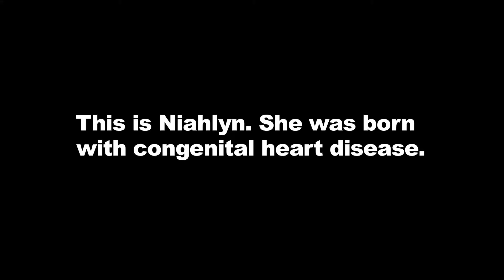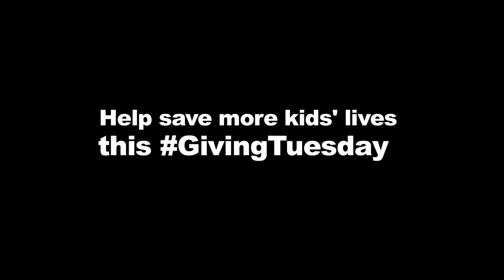Saving Niahlyn's Life Through Early Diagnostic Heart Imaging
When Niahlyn's mom was seven months pregnant, her ultrasound showed that there was something wrong with her unborn child's heart and she was told her baby may not live.

Then, she came to NYU Langone Medical Center and consulted Dr. Achiau Ludomirsky, director of Pediatric Cardiology, who recommended a fetal echocardiogram. This imaging test showed that the baby's heart was on the right side of the body instead of the left, and had a hole in the middle. The echocardiogram so clearly showed the problem that Dr. Ludomirsky was confident the baby could be successfully treated. Today, Niahlyn is a happy toddler.

Research and advanced technologies are two of the areas supported by KiDS of NYU Langone. For more than 20 years, KiDS has enhanced the lives of children like Niahlyn.